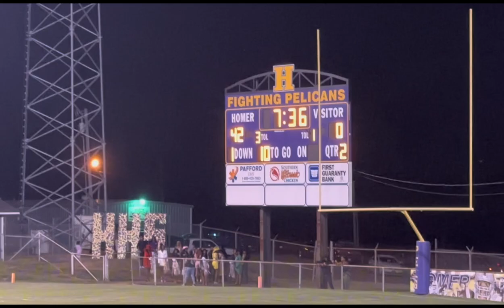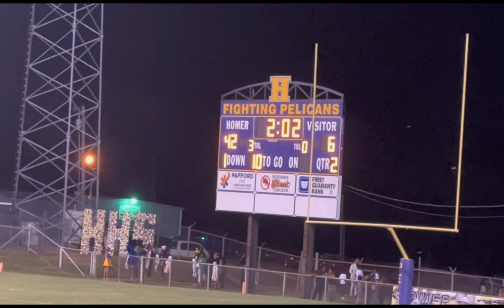Homer High School Homecoming Vlog 2023 | Game Vlog 🏈 + Funny Public Interviews 😂 | **MUST WATCH**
Wassam gang, I know y’all see the title!! It’s Homer High School Homecoming Vlog for 2033! And you know it’s a banger. We got the game Vlog and yk the pelicans ran the score up🔥. After we got some funny public interviews. After I’ll be at the after party in White Oak.

Thank you for tuning in, I love y’all❤️

BFC AYEEEEEEE🙌🏼🙌🏼🙌🏼